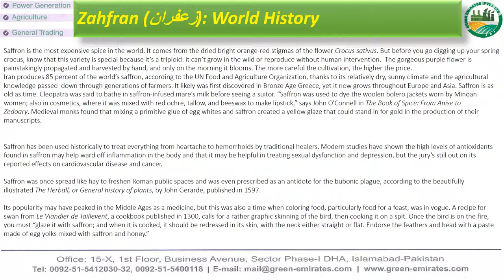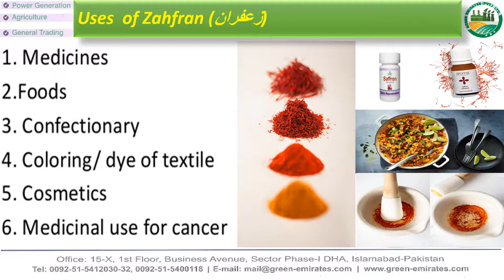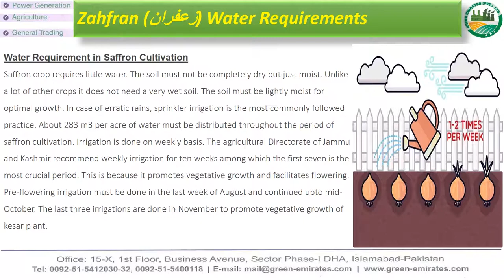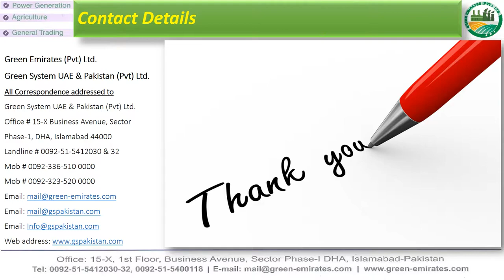Zahfran (زعفران) | Zahfran Growth in pakistan | Saffron export | Zahfran Export by Emirates Foods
Complete detail and Information on Zahfran in Pakistan by Emirates Foods UAE.
Please note that Emirates Foods is already exporting Zahfran زعفران to different vendors Internationally and Nationwide.
Complete detail of Zahfran (زعفران) and its Varieties for Export from Pakistan to other countries.
Our company Emirates Foods UAE fulfills the customer requirements by Providing best and standard quality items upon their requirements.
We are offering different Packings as per the client's requirement.